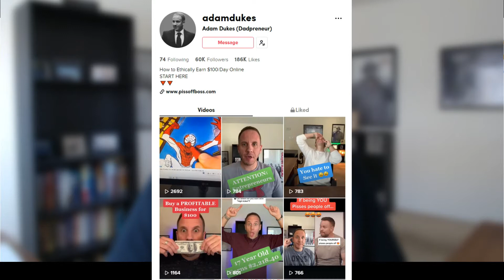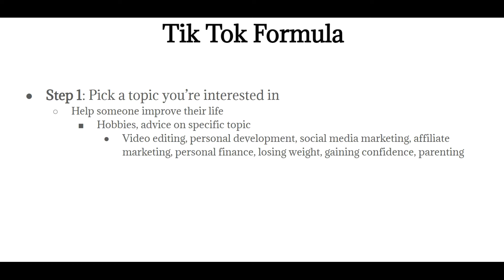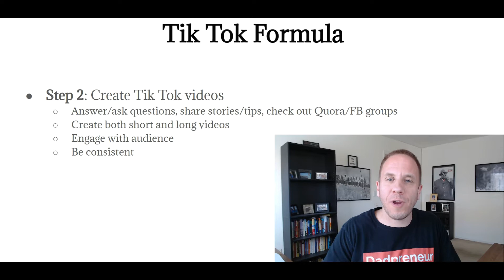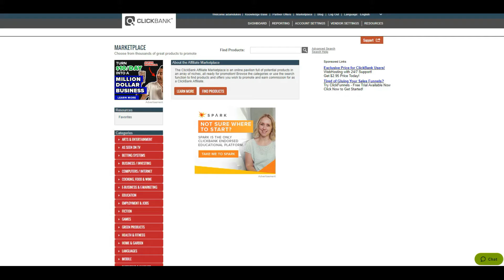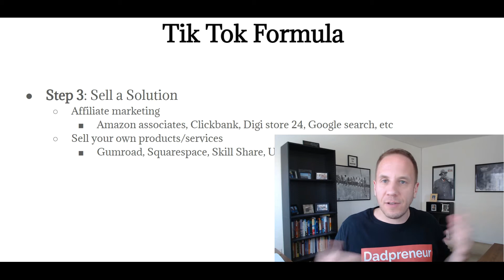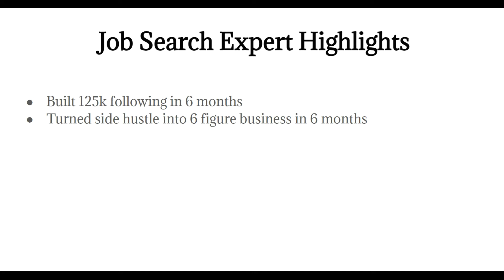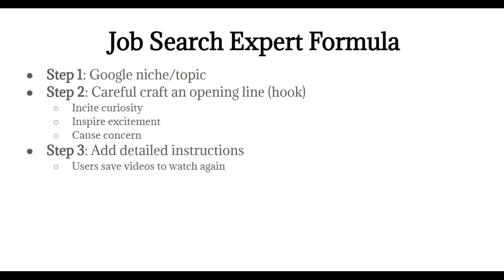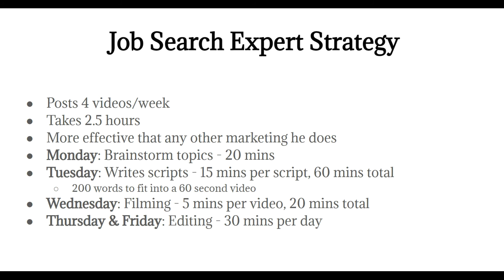$3,000 per Month on Tik Tok | Tiktok Marketing Case Study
A Tiktok marketing case study in an unusual niche

From side hustle to six figures in 6 months because of Tik Tok?

This creator did just that, and he's in a unique niche.

He's selling his own digital products, services and coaching.

He went from 0 to 125,000 followers in 6 months.

He went from 7 clients per month to 7 clients per WEEK!

If you're interested in how to use tiktok for marketing, this video is for you.

This proves that any business can benefit from Tik Tok.

Your excuses are no longer valid in this corner of the internet.

Money is ABUNDANT!

✅ HELPFUL RESOURCES  ✅

🔴 WORLD'S SIMPLEST FUNNEL BUILDER  🔴

Build your website and funnel with the smoothest website builder. Build your pages, sales funnels and e-commerce store in minutes

🎥 DOMINATE YOUTUBE 🎥

Grab a beer 🍻 or a glass of wine 🍷 (I don't judge), kick your feet up, discover how to add many links on instagram